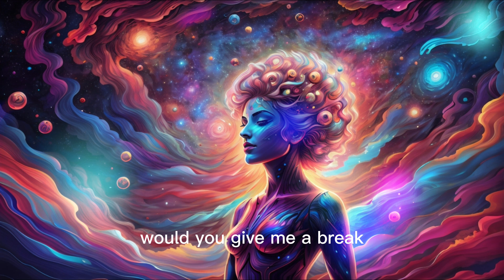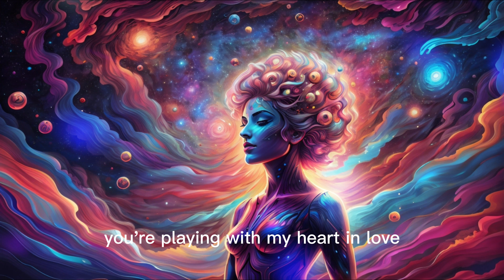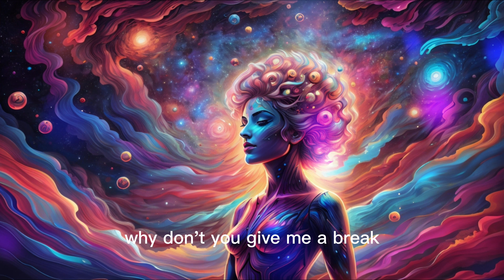JUST A FOOL (2020 CLUB MIX) BY DJ SYNTRONIK & ZARA TAYLOR | Techno Trance Psytrance Music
Music: JUST A FOOL (2020 CLUB MIX) BY DJ SYNTRONIK & ZARA TAYLOR by DJSYNTRONIK

🎶Melodic Progressive Melodic Techno Trance Music Free for use.
🤖The videos has been produced with a combination of AI-generated images and @syntheticsource input.